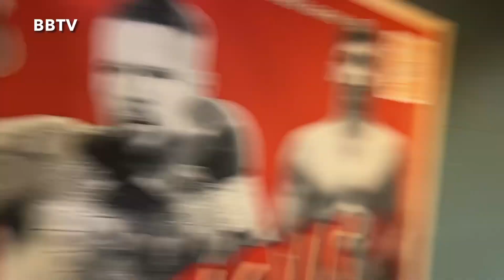“I ASKED HIM, YOU WANT SOME MORE!?” HOSEA BURTON MOVES TO CRUISER - REVEALS OPPONENT HE WANTS